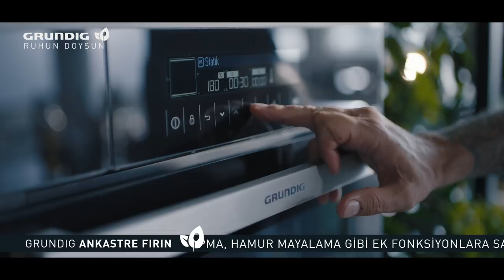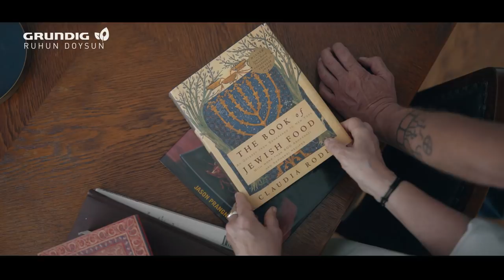Çeşitlilik | Grundig | Ruhun Doysun | 3. Sezon 1. Bölüm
Dünyanın her yerinde çeşit çeşit insan, çeşit çeşit bitki, kültürler, müzikler, danslar her yer bambaşka. Dünya dediğimiz bütünün güzelliği de buradan geliyor. Farklı kıtalar, farklı renkler, farklı sesler, bütün bunlar bir araya geldiği zaman muhteşem bir yer oluyor dünya.

Ruhun Doysun: Keşfet sezonunun Çeşitlilik bölümünde, önce işlevsel orman kavramını açıklayan Alp Pir’den, bir ormanda hiçbir ağacın, hiçbir bitkinin tek başına var olmadığını ve birbirlerini etkilediğini dinliyoruz.

Sadece tek bir köye bile bakarak, her bir bitkinin, yüzlerce farklı türü olduğunu ve bir tek bitkinin koca bir köyü yaşatabildiğini öğrenebiliyoruz. Datça’daki Sındı Köyü’nde tanıştığımız Ömer Amca, köyde göçün badem sayesinde tersine dönüşünü anlatıyor.

Topkapı Sarayı’nda, bu topraklarda bugüne dek var olmuş gastronomik çeşitliliği, bu mutfağı en iyi bilen Vedat Başaran’la konuşuyoruz. Başaran, Osmanlı İmparatorluğu’nun hem coğrafi hem de kronolojik sınırlarıyla, saray ve geleneksel Türkiye Mutfağı’nın çeşitliliğini, somut örnekler üzerinden anlatıyor.

Çeşitlilik sadece biyolojik değil, kültürel çeşitlilik de demek. Mehmet Gürs, Levon Bağış ve Takuhi Tovmasyan, mutfakların birbiririyle harmanlanmasını, yemeklerdeki çeşitliliğin kültürel çeşitlilkten koparılmasının mümkün olmadığını, İstanbul, Rum ve Ermeni mutfaklarını örnek vererek konuşuyorlar.

Çeşitliliğin olduğu yerlerde yaşamın gücü de var oluyor. Sadece biyolojik çeşitlilk değil, kültürel çeşitlilik de biraz buna bağlı. Zafer Yenal, sürdürülebilirliğin de çeşitliliğe bağlı olduğunu anlatıyor.

Deniz Alphan’a kulak veriyoruz sonra. Sefarad Mutfağı’nı, mutfakların birbiriyle entegre olmasını, yolculuklar ve göçlerle; sadece birkaç sebzenin hikayesiyle anlatıyor.

Mardin, Midyat’ta, sadece dinlerin bir arada yaşaması değil, kültürlerin, geleneklerin bir aradalığı da var.

Türkiye’deki mutfağın çeşitliliği, Orta Asya’dan Hindistan’a; İran’dan Anadolu’ya; Bizans’tan Osmanlı’ya, Ruslar, Suriyeliler derken; büyük bir coğrafyanın, kültürlerin bize sağladığı zenginlikle var oluyor.
Gündelik hayatın koşuşturması içinde ne kadar müthiş bir yerde yaşadığımızı, onu müthiş yapan hikayeleri kaçırıyoruz. O kadar çeşitli insan, o kadar zengin bir dünya var ki dışarıda!